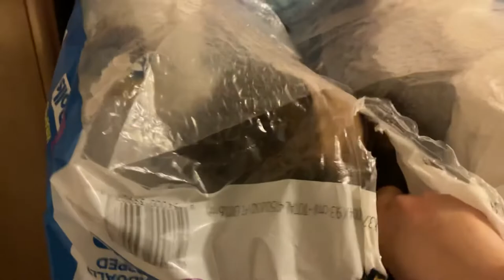Tortie Delilah playing in paper toilet bag.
My Tortie Delilah being mischievous in toilet paper bag.